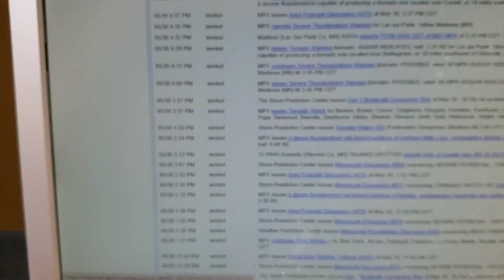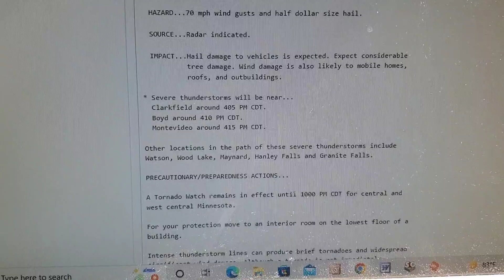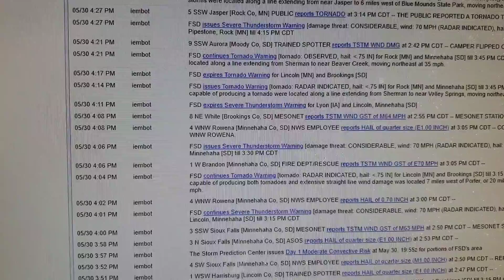KEEPIN' IT 100!!! (L.S. EAS #100!!!!!) Severe Thunderstorm Warning